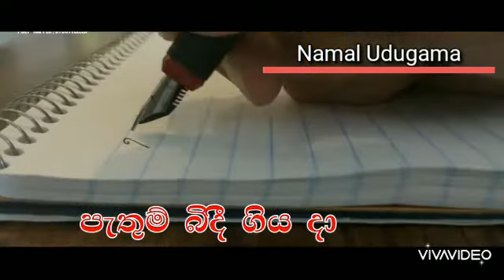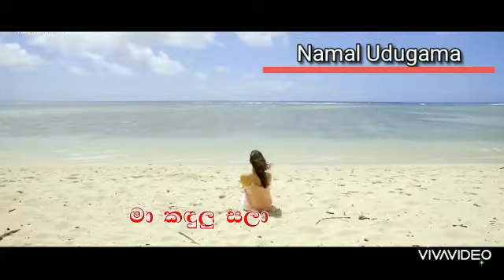Hadin pidu Obe Adare - Namal Udugama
This is my original channel all my original creations shall be uploaded here.